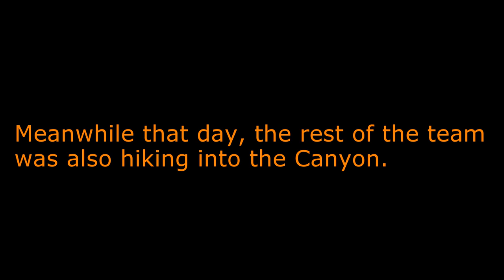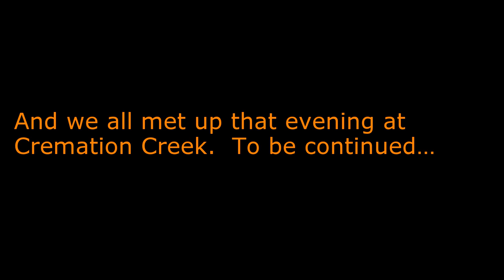Grand Canyon 1: Bright Angel Trail to Cremation Creek on Tonto Trail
This is part of a four-part backpacking trip from 2015.  This section covers the Grand Canyon Railway trip from Williams, heading into the Canyon on the South Bright Angel Trail, and then heading east on the Tonto Trail.